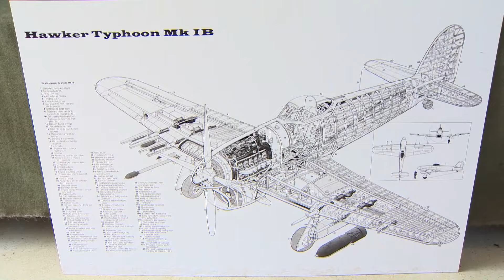Restanten van neergeschoten jachtvliegtuig geborgen